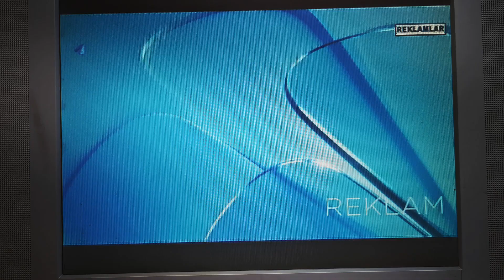SHOW TV - reklam, yayın akışı ve bant reklam jeneriği (2020)